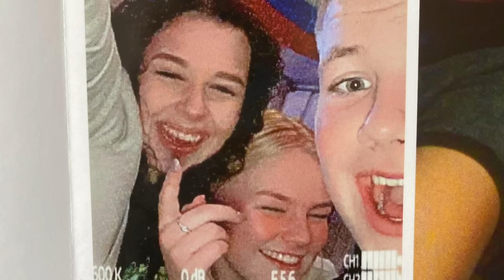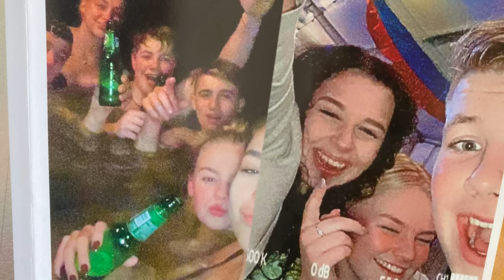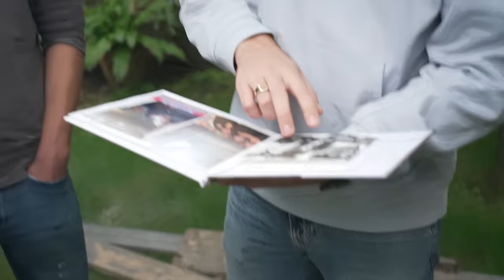Maud (16) komt niet thuis na een avondje stappen | VRIENDEN NA HET LEVEN #3 | NPO 3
Maud is ‘one of the guys’. Een grote vriendengroep met vooral jongens is meerdere keren per week te vinden in de achtertuin van Maud of in een discotheek in de regio. Ook op die ene avond, als Maud bij iemand in de auto stapt om naar huis te gaan. De slechtste keuze ooit.

Nu al de volgende afl. kijken? Klik hier ➡️

In deze serie gaat Joram langs bij vriendengroepen waar één van de vrienden is dood gegaan. Wat betekent het als je iemand verliest? Hoe verwerk je zo’n mega schok, en hoe ga je dan verder? Welke impact heeft dat op de vriendengroep?
Joram ontdekt dat iemand verliezen super heftig is, maar dat er ook een extra band kan ontstaan in de vriendengroepen. En dat degene die is overleden vaak heel veel levenslessen achterlaat.